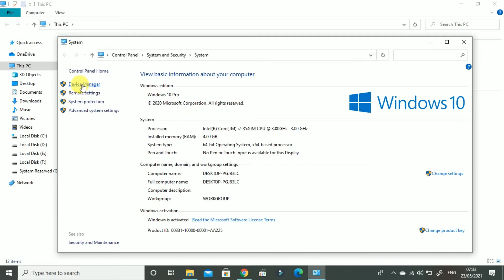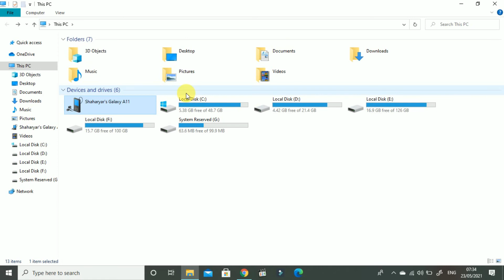Live Solve | USB Options NOT Showing in Android when Connected to PC But Phone Charges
In this video i will show you if your phone not showing when connected to pc then what you have to do its simple and easy do it.
smartphone not connecting to pc
smartphone is connected but not showing
usb option not showing
usb option problem solved
how to solve usb option not showing when connected to pc
USB configuration options Not Showing On Android When Connected To PC
How to Fix Charging Only When Connect Phone to PC via USB
My Computer Doesn't Recognize My Android Phone but charging
Why won't my USB connection options appear in the status bar?
Could not change USB options
windows 10 doesn't recognize android phone
usb device not recognized android
android files not showing up on pc
phone not connecting to pc only charging
android device not showing in windows device manager
windows 8.1 doesn't recognize android phone
computer won't recognize galaxy s7
android usb options not showing
android 7.0 usb settings
android 9 usb settings
usb connected notification not showing
android usb not detected but charging
where can i find usb settings on android
how to change usb settings on android
my phone is not connecting to pc via usb cable
Lenovo Samsung Huawei Xiaomi Oppo Motorola Nokia Mi Redmi LG Mobicel
my phone won't connect to my computer through usb
charging but not connecting to pc
pc doesn't recognize android phone
Not getting USB options configurations when connected to PC
Use USB for select USB configuration Media Device (MTP) or Camera (PTP) Charging only MIDI is not shown in android status area notifications
Android USB Device Not Recognized but Still Charges
Why is my PC not recognizing my phone?
How to Fix Charging Only When Connect Android Phone to pc
Phone connected to PC by USB for data transfer but only Charging
How to Fix Charging Only When Connect Android Phone to computer
Smartphone not connecting to PC - Fixed
USB Options Not Showing On Android When Connected To Computer
How To Fix 'Computer Not Recognizing Android Device
Regards
Technical Shaharyar